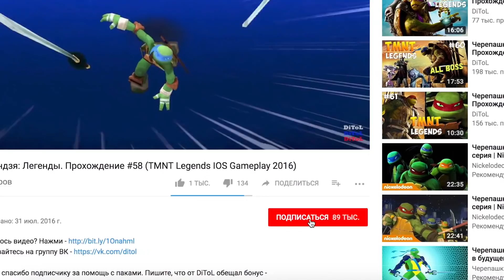FORTNITE СРАЖЕНИЕ С БУРЕЙ ПРОХОЖДЕНИЕ. НАЙТИ ВЫЖИВШИХ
Мини игры и челлендж в FORTNITE

ТУРНИР ФОРТНАЙТ